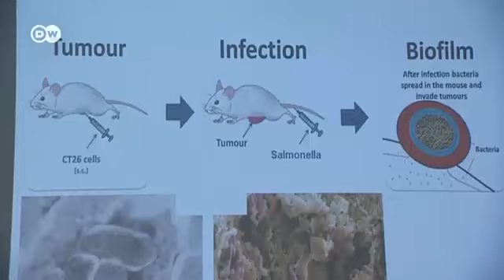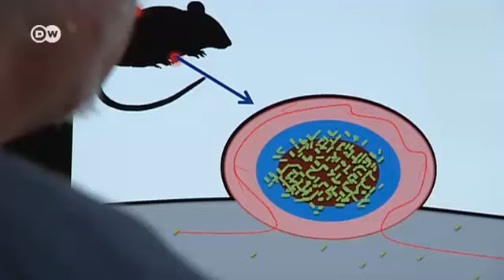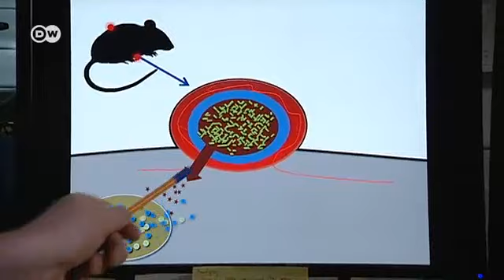সালমোনেলা দিয়ে ক্যানসার মোকাবিলা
ক্যানসার মোকাবিলার লক্ষ্যে বিজ্ঞানী ও গবেষেকরা অক্লান্ত কষ্ট করে চলেছেন৷ এবার এক মারাত্মক ব্যাক্টিরিয়াকে কাজে লাগিয়ে টিউমারের বিরুদ্ধে লড়াইয়ে সাফল্য পেয়েছেন জার্মান বিজ্ঞানীরা৷